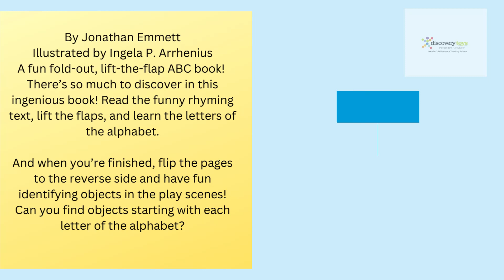Alphabet Street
By Jonathan Emmett
Illustrated by Ingela P. Arrhenius

A fun fold-out, lift-the-flap ABC book!

There’s so much to discover in this ingenious book! Read the funny rhyming text, lift the flaps, and learn the letters of the alphabet

. And when you’re finished, flip the pages to the reverse side and have fun identifying objects in the play scenes! Can you find objects starting with each letter of the alphabet?

You can also stretch out the pages for an eight-foot fold-out alphabet town with flaps on one side. The fun format and signature bold artwork make this a great choice for learning ABCs and imaginative play.

Case-bound board book with ribbon tie, 26pg.
from 2 years+